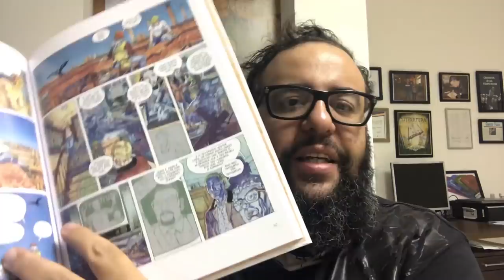Não adianta só FALAR, é preciso FAZER! Viva os 40 MIL inscritos!